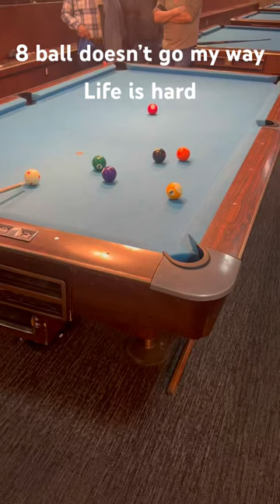pool table billiard fun billiards unocafebilliards NYC